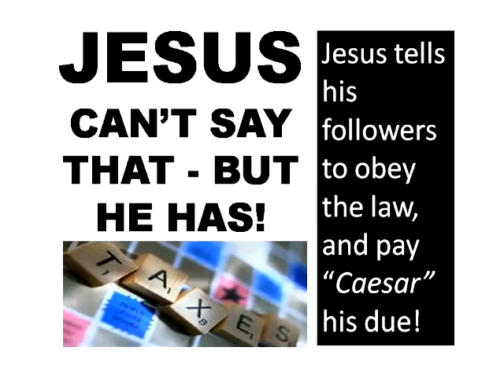Passion for Northumberland Promo Video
Promo for the Passion for Northumberland event in Alnwick Market place on Good Friday 2013.  The music backing this video is by Andrew Lobb a local singer song writer and is called Easter Tree.